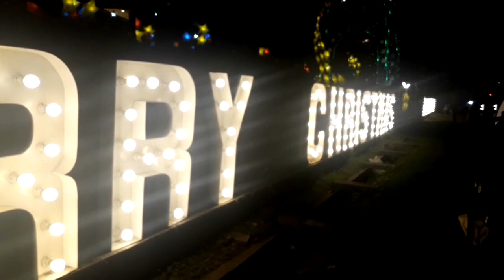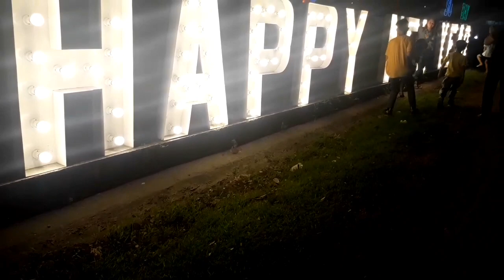Subic Bay Yacht Club || Christmas tree light ||Igorota Ghie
A walk along subic bay.
11/22😊😊